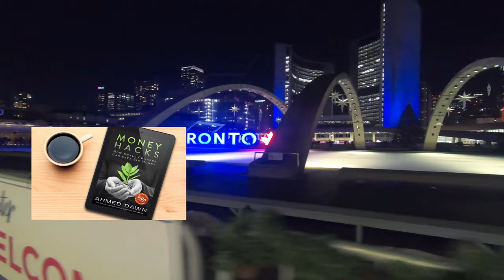Toronto Walk | New Year's Eve Nathan Phillips Sqr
Toronto Downtown New Year's Eve Walk | Nathan Phillips Square – City of Toronto

Toronto's Nathan Phillips Square is an iconic place visited by the locals and tourists alike. There is a series of huge letters making the word TORONTO.

Nathan Phillips Square forms the forecourt to Toronto City Hall, or New City Hall. Located right at the intersection of Queen Street West and Bay Street.

Each year, Nathan Phillips Square hosts massive fireworks displays celebrating the holiday season and new year. But there was none in 2020 due to Covid Pandemic Lockdown.

Today, I am taking you to walk along Queen Street, Victoria Street and Yonge Street reaching Toronto's Nathan Phillips Square to see how things are going without fireworks or New Year Eve celebration.

We will pass East-West bound big streets like:
Victoria St
Shutter Ave
Yonge Street
Queen St
Bay Street (keep an eye for Hudson's Bay Iconic Toronto Christmas Windows Display)

Chapters:
0:00 Intro
0:16 Yonge Street
3:50 Toronto Eaton Centre
4:00 Hudson's Bay Toronto Christmas Display Windows
4:47 Toronto Old City Hall
6:35 Toronto's Nathan Phillips Square
7:55 Toronto City Hall